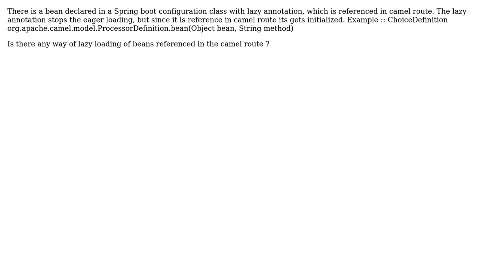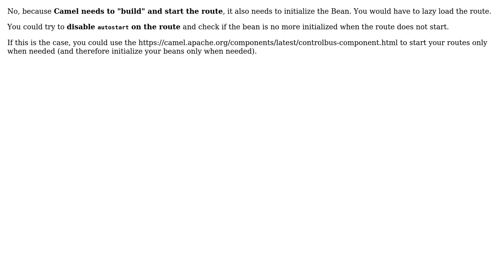Lazy loading of beans referenced in apache camel route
With thanks & praise to God, and with thanks to the many people who have made this project possible! | Content (except music & images) licensed under CC BY-SA | Music | Images & others | With thanks to user Madhav kumar jha user burki and the Stack Exchange Network Trademarks are property of their respective owners. You are responsible for your own actions.